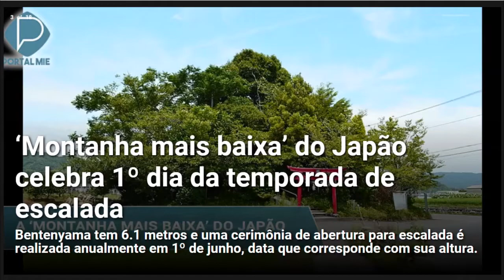Japão: Notícias de 01 de junho de 2018 no Portal Mie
‘Montanha mais baixa’ do Japão celebra 1º dia da temporada de escalada

Abuso infantil em Aichi passa de 7 mil em 2017

Combustível mais caro influencia no preço das passagens aéreas e tarifas de luz

Prefeitura dará a casa e o terreno depois de ser inquilino

Prefeito de Nagoia declara que não irá sacrificar os 30 gatos

Caçadores japoneses matam 122 baleias grávidas para ‘fins científicos’

Inédito no Japão: terapeuta ocupacional no Centro de Habilitação

Lista das empresas negras do Japão: governo divulga dados atualizados

Motorista perseguida pela patrulha comete acidentes e abandona carro

Rodovias federais não têm mais pontos de concentração de caminhoneiros

Dados sobre incidência de câncer em jovens são publicados pela 1ª vez

Empresa aérea obriga mulher a provar que é mãe do próprio filho

Veículos autônomos poderão ultrapassar 30% dos carros novos no Japão

Confira outras notícias no Portal Mie, para o Japão e para o Mundo!